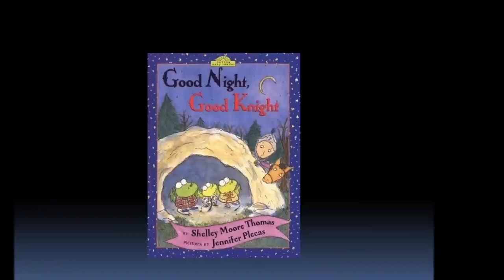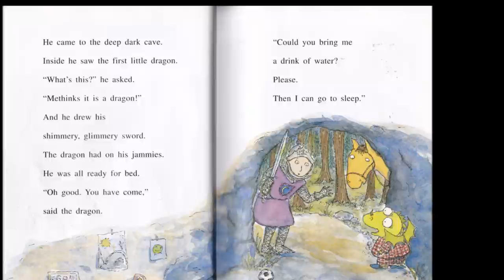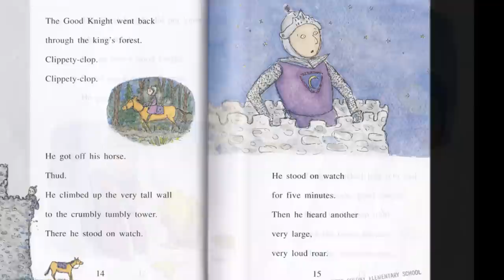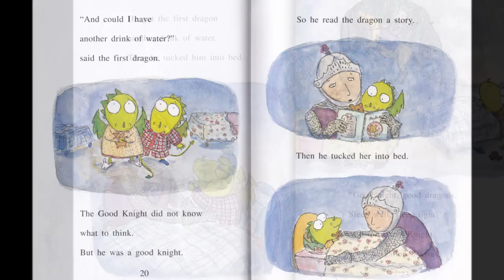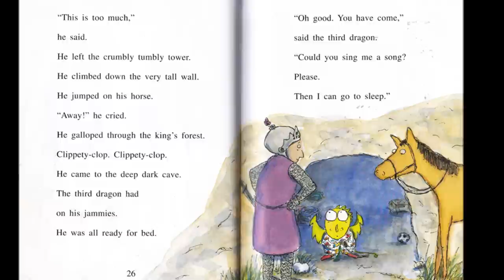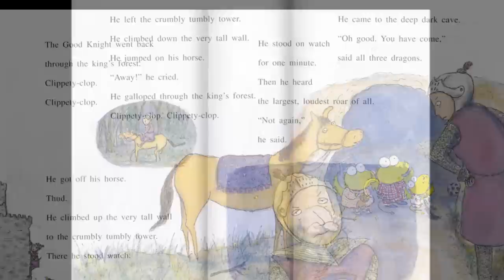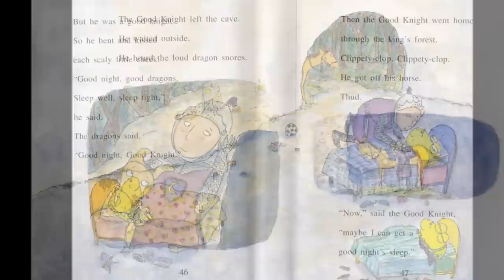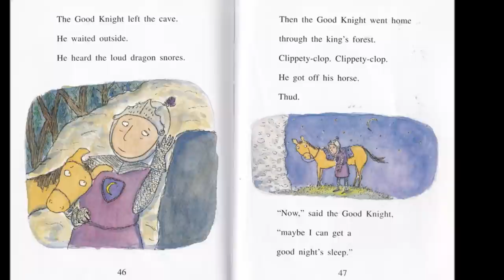Manuel C Cruz reads Good Night, Good Knight Movie.wmv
Manuel C Cruz reads the children's book by Shelly Moore Thomas, illustrations by Jennifer Plecas.